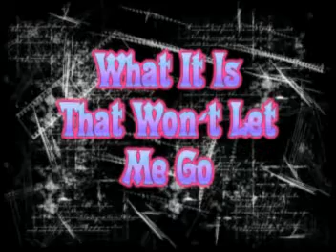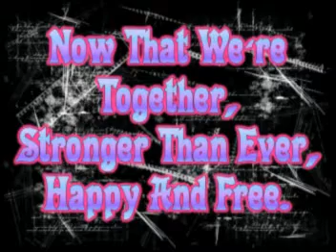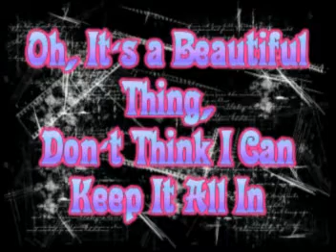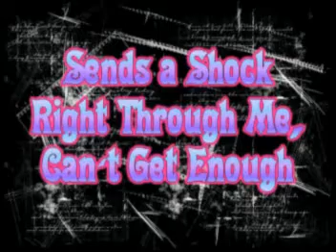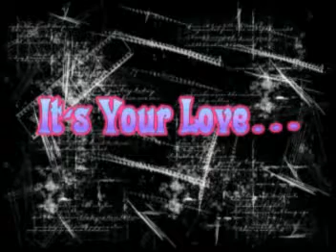It's Your Love - Gil Ofarim Lyrics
for more update and more upcoming videos.😊😊